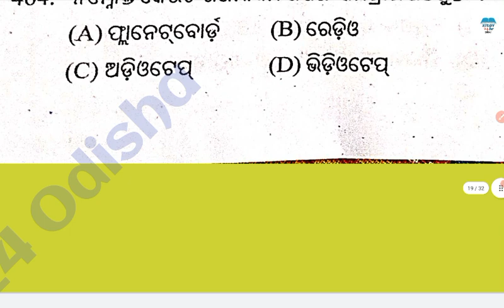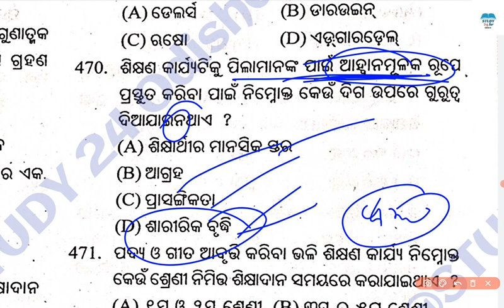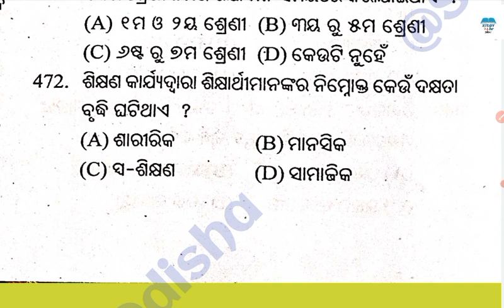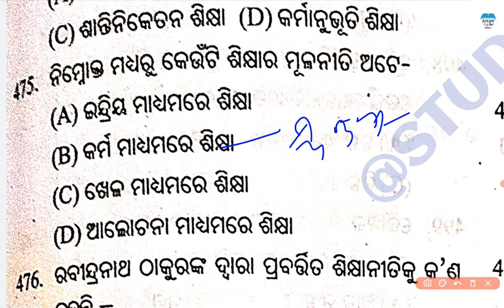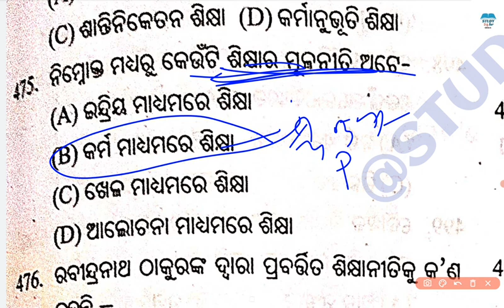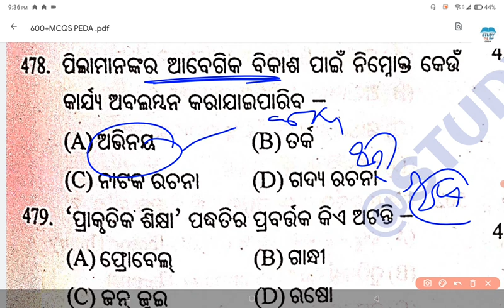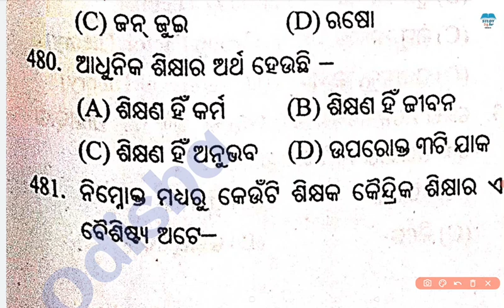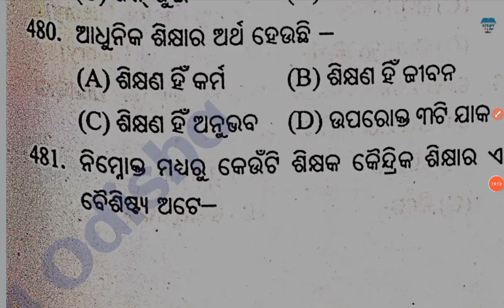OTET EXAM 2023 PEDAGOGY